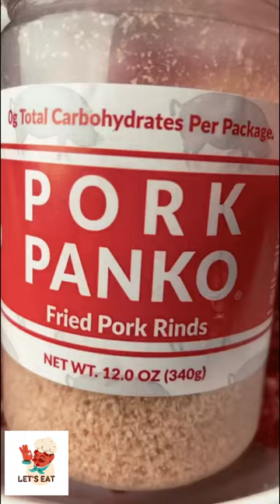Ingredients for brisket meatloaf taste😋😋 🔥🔥